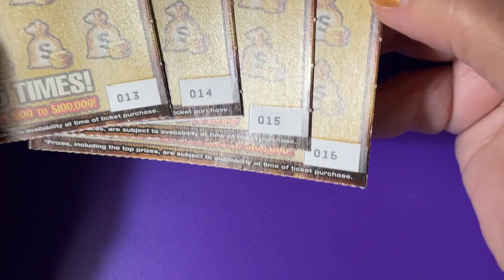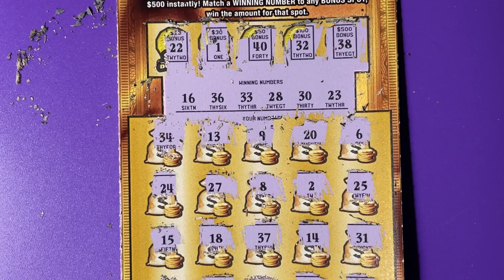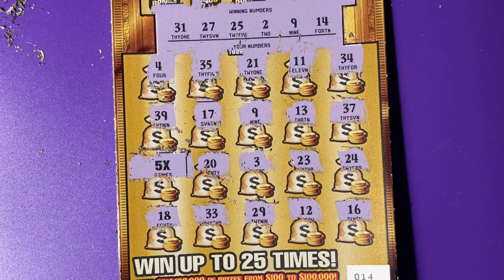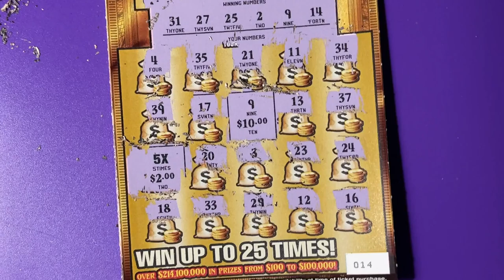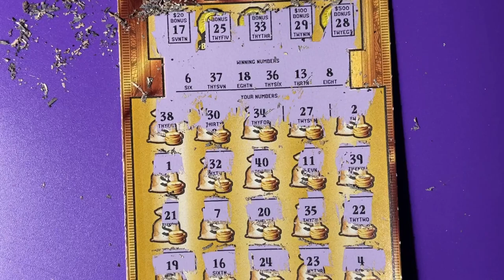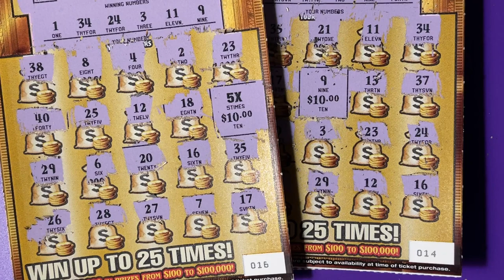FL Gold Rush Ltd Book (Part 4) Lottery Tickets 13 - 16